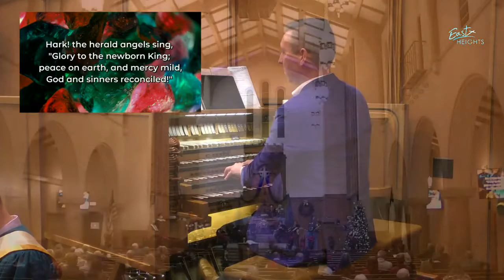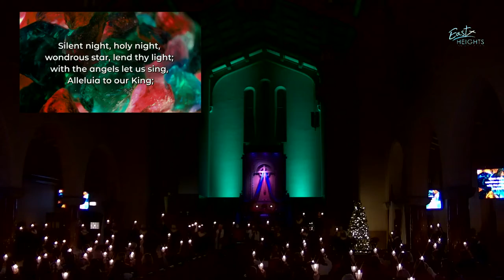Christmas Eve 2021 11pm